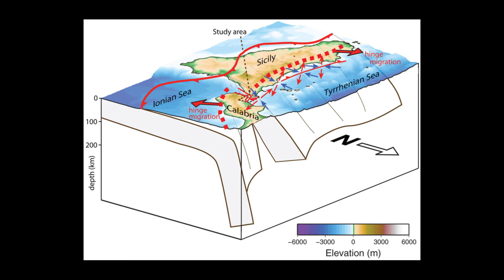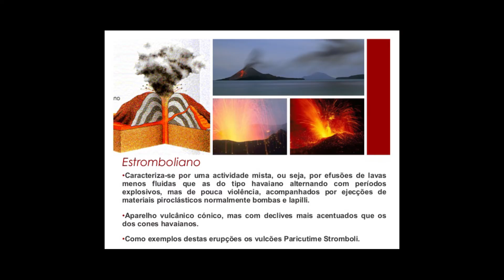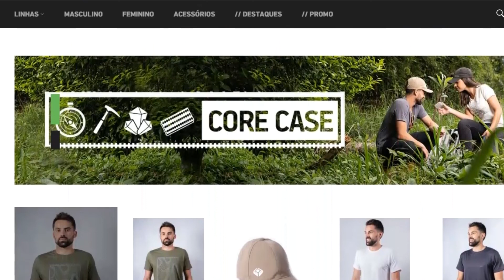A Atividade Vulcânica do Etna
O Etna é o vulcão mais expressivo da Europa (superfície de 1.260 quilômetros quadrados e cota de aproximadamente 3300 metros, sobre crosta continental, no leste da Sicília). Sua atividade (estratovulcânica) é conhecida do Plioceno Superior até o Pleistoceno, concentrada principalmente nos últimos 500 mil anos.
Os magmas do Etna são originados de fonte mantélica e atingem a crosta (onde existem várias câmaras em zonas de fraturas).

Bibliografia utilizada no vídeo:
Para entender a Terra - Iuri Duquia Abreu e John P. Grotzinger - Cap. 5
Geologia do Brasil - Yociteru Hasui e colaboradores - Cap. 3
Glossário de geotectônica - Benjamin Bley de Brito Neves
Dinâmica do Manto e Deformação Continental - Cap 6 e 7
Curso Questões de Concursos Públicos Para Geologia
Curso interpretação sísmica no Opendtect para geologia de petróleo e bacias sedimentares:
Você precisa de uma literatura bacana pra estudar?
Geologia Geral
Para Entender a Terra

Decifrando a terra

Princípios de Geologia: Técnicas, Modelos e Teorias

Geologia Geral - José Henrique Popp

Geologia Geral - José Henrique Popp - Capa Comum

Introdução à geomorfologia
Mineralogia
Manual de Ciência dos Minerais

Guia dos minerais: Características, Ocorrência, Utilização

Mineralogia óptica
Rochas
Mapeamento Geológico Básico: Guia Geológico de Campo

Descrição de Rochas Ígneas (Guia Geológico de Campo)

Rochas Sedimentares: Guia Geológico de Campo

Rochas: Manual Fácil de Estudo e Classificação

Rochas ígneas e Metamórficas: Petrografia, Aplicações e Degradação

Rochas Ígneas e Metamórficas. Texturas e Estruturas

Petrografia Macroscópica das Rochas ígneas, Sedimentares e Metamórficas
Rochas Sedimentares
Geologia Sedimentar - Kenitiro Suguio

Geologia do Quaternário e Mudanças Ambientais - Kenitiro Suguio
Rochas Ígneas
Rochas e Processos Ígneos: Um Guia Prático

Rochas magmáticas: Conceitos fundamentais e classificação modal, química, termodinâmica e tectônica

Introdução à Vulcanologia

Granitos orogênicos: da geração dos magmas à intrusão e deformação
Geologia Estrutural e Geotectônica
Tectônica Global

Geologia Estrutural

Glossário de geotectônica
Geologia de Engenharia
Geologia de Engenharia. Conceitos, Métodos e Prática

Introdução à Geologia de Engenharia

Obras de Terra: Curso Básico de Geotecnia

Geologia de Engenharia

Geologia e Geotecnia Básica Para Engenharia Civil